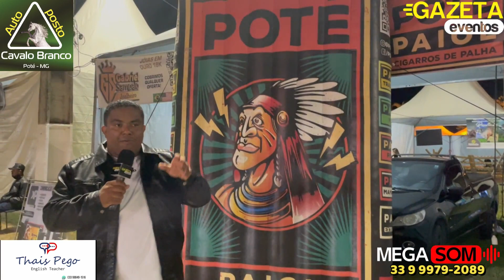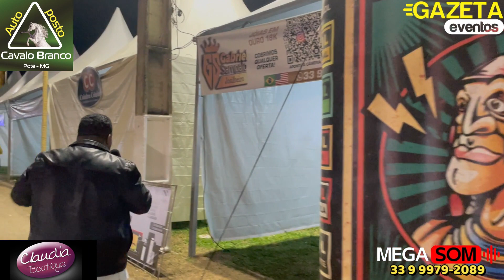COBERTURA DO 2º DIA DA EXPOAGRO POTÉ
A chuva não atrapalhou a festa do segundo dia de evento em poté.

Gazeta Dos vales
O Portal de Notícias de Capelinha e região que mantém você atualizado sobre tudo que acontece no dia a dia da sua cidade